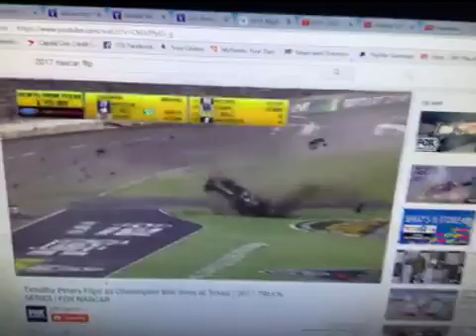i wreck tony green and he kills orca flop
thats another tony green hater dead

i love johnny sauter i like timothy peters im neutral with austin wayne self